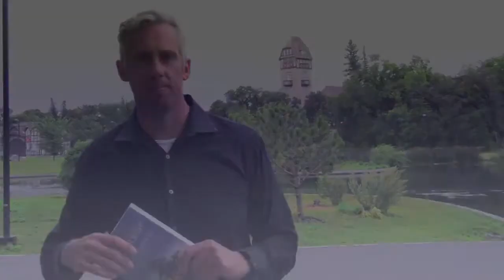Responsive Leadership Book Launch and 1 Day Conference Oct 7/15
Personal Invitation from Stephen de Groot to ALL new and experienced team leaders, supervisors and managers in the Human Services.

Join Stephen for a most Inspiring and Practical One-Day Conference, guaranteed to enhance your capacity as a leader to achieve positive employee and client outcomes!